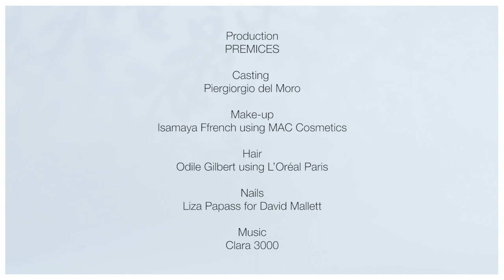Giambattista Valli | Spring Summer 2021 | Digital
Giambattista Valli | Spring Summer 2021 | Digital Show in High Definition. (Widescreen - Exclusive Video/1080p - PFW/Paris Fashion Week)

Marc Jackson Burrows - Little Taste Of Paradise/Got Me On A Roll/Lay Your Love On Me